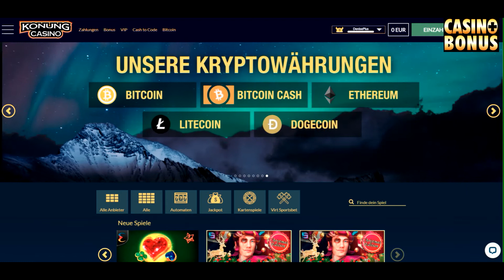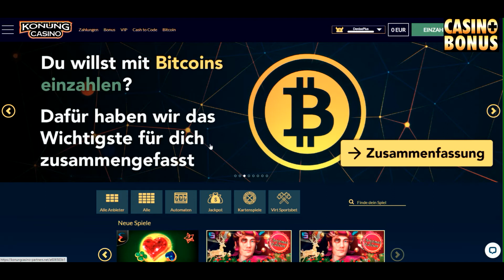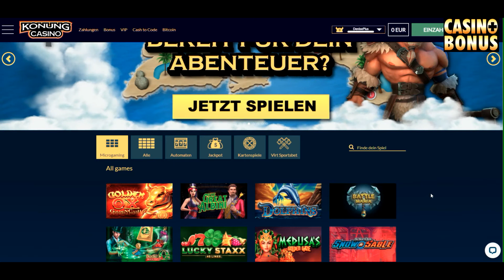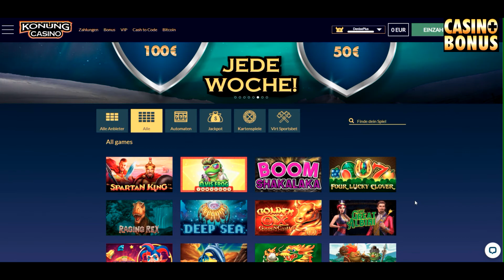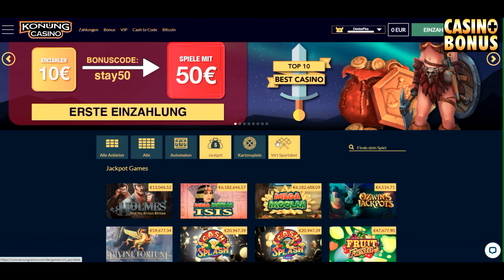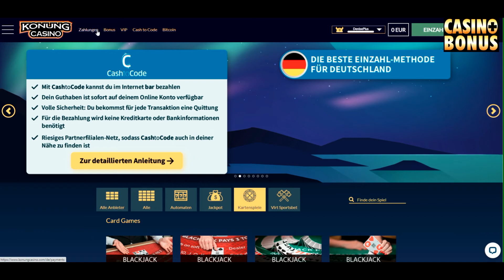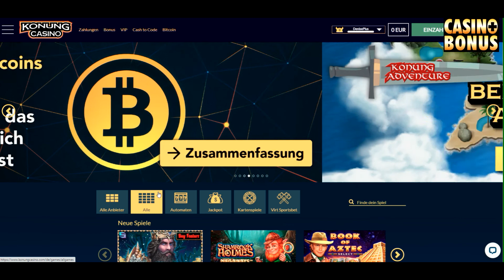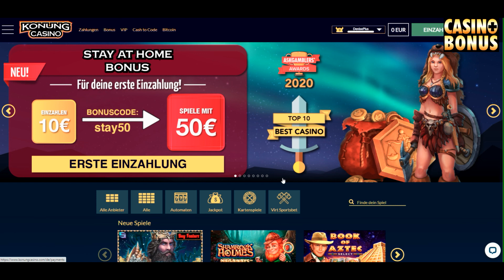Casino Test - Konung Casino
+ Sonderbonus – Zahle 10 € ein und spiele mit 50 €! Plus 50 Freispiele
+ viele weitere Boni und Freispiele auf Einzahlung
+ keine Einsatzbeschränkung im normalen Spiel, außer mit Boni nur bis zu 5 € erlaubt
+ Gute Sortierung nach Herstellern und sehr gute Funktion am Handy
–/+ Umsatzbedingungen des Non-Sticky Bonus von 49x Bonus
–/+ Crypto Währungen für Ein- und Auszahlung, aber mehr andere Zahlungsmöglichkeiten erforderlich!
–/+ Die Einzahlung beginnt mit 10 € und die Auszahlung ist ab 20 € möglich, Banküberweisung nur ab 500 €
–/+ Auszahlungslimit: 2500 € pro Woche und 10000 pro Monat